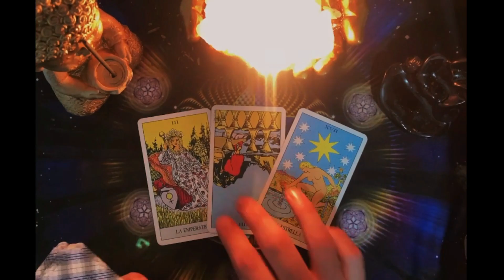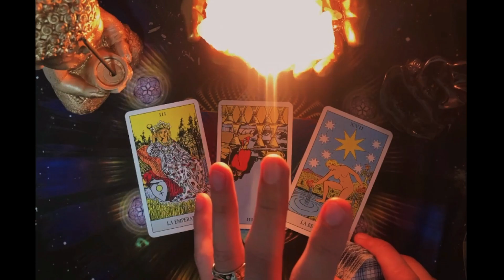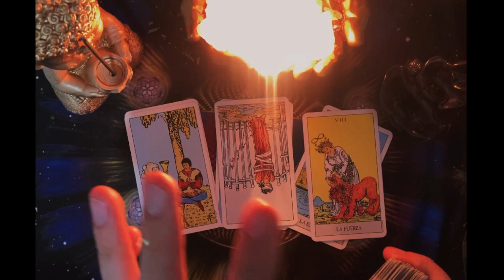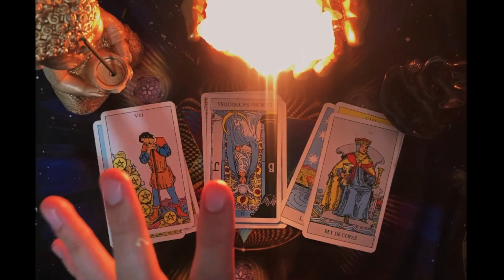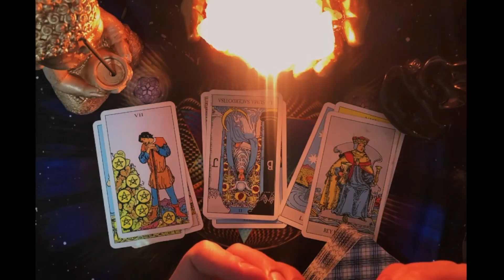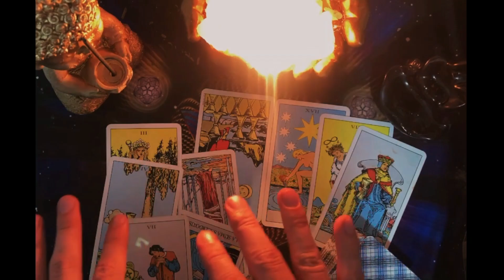VIRGO♍ LA 𝐕𝐈𝐃𝐀 𝐄𝐒𝐓𝐀́ 𝐏𝐎𝐑 𝐒𝐎𝐑𝐏𝐑𝐄𝐍𝐃𝐄𝐑𝐓𝐄 𝐃𝐄 𝐅𝐎𝐑𝐌𝐀 𝐔́𝐍𝐈𝐂𝐀🎀𝐓𝐚𝐫𝐨𝐭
REPRODUCIENDO
🪳Unstoppable (Funny version) @sandarusathsaramusic
Coni Codelia Cartoons
153 k vistas

REPRODUCIENDO
Scars to your beautiful 🌱alessiacara
Coni Codelia Cartoons
221 k vistas

REPRODUCIENDO
Dom dom yes yes “Belly Dance” 😂
Coni Codelia Cartoons
106 k vistas

0:17
REPRODUCIENDO
"Belly dance"| Dom Dom Yes Yes Guy Dancing! |Codelina & Dugal @MuzikDagitim
Coni Codelia Cartoons
2.4 K vistas

REPRODUCIENDO
🍑“Peaches” para JACK BLACK 🎶
Coni Codelia Cartoons
38 k vistas

🍑La canción de "PEACHES" PERO es para JACK BLACK (Parodia) mariomovie @JablinskiGames
Coni Codelia Cartoons
6.8 K vistas

2:59
REPRODUCIENDO
Shakira - Acróstico (Official Video)

Shakira
27 M de vistas

Universal Pictures
8.9 M de vistas
It’s time to clock-in. Watch the official FiveNightsAtFreddys teaser now. In Theaters and streaming on Peacock October 27. Can you survive five nights? The terrifying horror game phenomenon...

SE CAMBIO RÁPIDO
4.7 M de vistas

Cuando viene mi primito a mi casa
200 k vistas

Si fueras un platano que harías?😱🤯😂
1.4 M de vistas

Los quiero🥹🇲🇽
436 k vistas

3:05
REPRODUCIENDO
Miley Cyrus - Jaded (Official Video)

Miley Cyrus
2.6 M de vistas
Official Video for “Jaded” by Miley Cyrus Listen to & Download “Endless Summer Vacation” out now